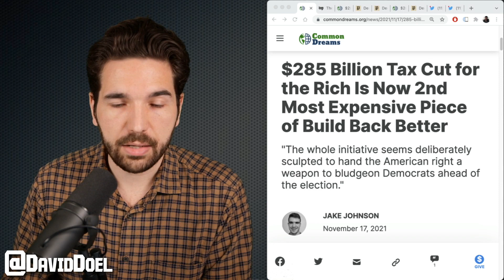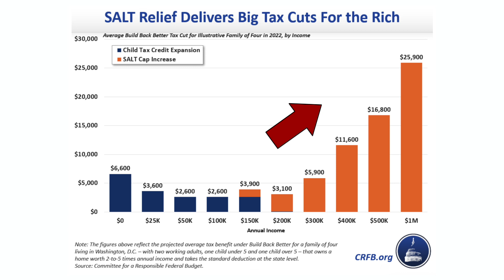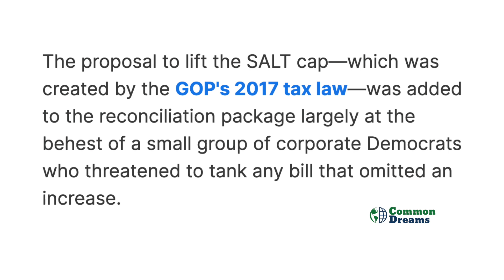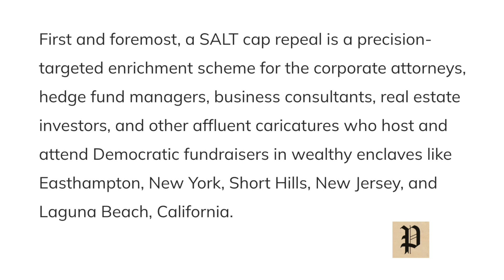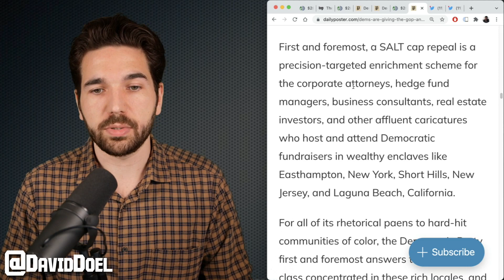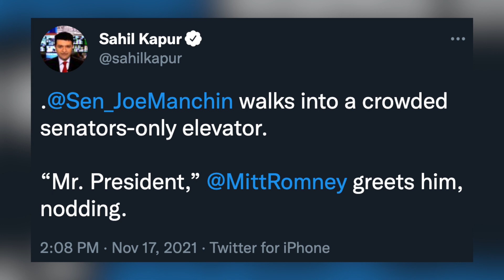'SALT' Turns Biden's Budget Bill Into A Joke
A tax cut for the rich is now the 2nd biggest spending piece of the once great  'Build Back Better' budget bill.